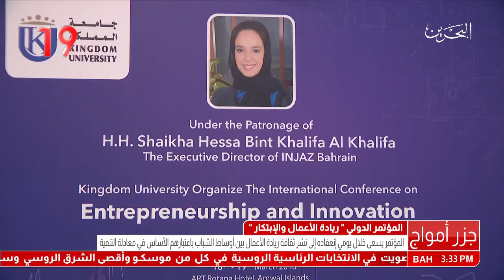البحرين: تقرير: سمو الشيخة حصة بنت خليفة ترعى إنطلاق المؤتمر العالمي لريادة الأعمال والإبتكار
المنامة في 18 مارس / بنا / تحت رعاية كريمة من سمو الشيخة حصة بنت خليفة آل خليفة الرئيس التنفيذي لمؤسسة إنجاز البحرين- انطلقت صباح يوم الأحد جلسات المؤتمر العالمي لريادة الأعمال والابتكار، والذي أقيم بفندق آرت روتانا أمواج بتنظيم من جامعة المملكة، وبالتعاون مع منظمة الأمم المتحدة للتنمية الصناعية (اليونيدو) والمركز العربي الإقليمي لتنمية وتدريب رواد الأعمال والاستثمار، بشراكة استراتيجية من مؤسسة (تمكين) و(انجاز البحرين).